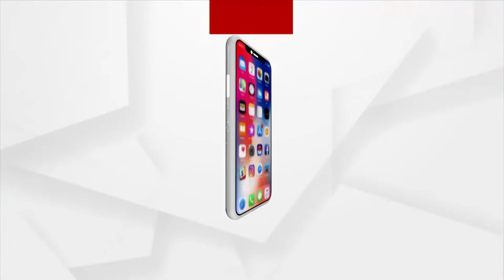ପୁରୀ ଏମାର ମଠ ନିକଟରୁ ଉଦ୍ଧାର ସିଂହ ମୂର୍ତ୍ତି ଗଙ୍ଗ ବଂଶ ରାଜତ୍ଵ ବେଳର ହୋଇଥାଇପାରେ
ପୁରୀ ଏମାର ମଠ ନିକଟରୁ ଉଦ୍ଧାର ସିଂହ ମୂର୍ତ୍ତି ଗଙ୍ଗ ବଂଶ ରାଜତ୍ଵ ବେଳର ହୋଇଥାଇପାରେ। ଘଟଣାସ୍ଥଳରେ ଏଏସଆଇର ଯାଞ୍ଚ ପରେ ସୂଚନା ଦେଲେ ଏଏସଆଇ ଅଧୀକ୍ଷକ